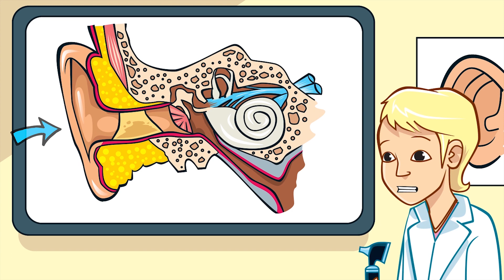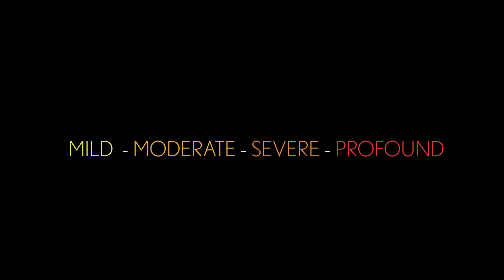Understanding hearing loss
What are the different types and degrees of hearing loss and what can cause hearing difficulties?

There are as many different problems as there are parts of the ear… And each one can affect hearing to different degrees.

When you have Normal hearing – you can hear a wide range of sounds – from the quiet rustling of leaves to a ticking clock.

With Mild and Moderate hearing loss, you might be able to hear conversations if you’re close to the speaker and hear a door bell. But sounds quieter might be lost.

If you suffer Severe hearing loss, you’d only be able to hear very loud sounds.

Professor Hallux explains in a fun way hearing related topics to kids. Learn all about the anatomy of the ear, hearing loss, tinnitus, hearing aids and much more.

Find out more about children's hearing and why the ears are the doorway to the brain: